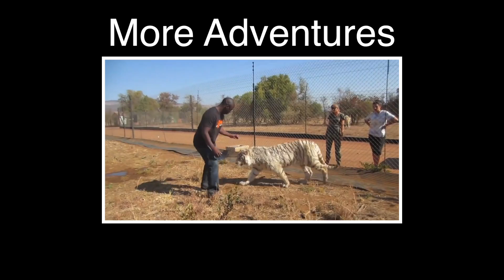Spartan Race 2014 Miami Florida (Full Race)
Spartan Race 2014 Miami Florida.  This was Super Spartan Race which is 8+ miles.  Sunday April 13th at Oleta River State Park in Miami Florida.  This was my 5th Spartan Race

For the latest in Obstacle races and mud runs news checkout Obstacle Racing Media

More Adventures

Spartan Race 2014 and Spartan Race 2015 Event Dates

4/26 Spartan Race Indianapolis - Haspin Acres | Indiana

5/3  Spartan Race  Colorado - Fort Carson US Army Base | Fort Carson

5/4  Spartan Race  Colorado - Fort Carson US Army Base | Fort Carson

5/10  Spartan Race  - Averill's Flathead Lodge | Kalispell

5/17  Spartan Race  Austin - Reveille Peak Ranch | Burnet

5/18  Spartan Race  Austin - Reveille Peak Ranch | Burnet

5/19  Spartan Race Montreal - Ski Morin Heights | Morin-Heights

5/24  Spartan Race Montreal - Ski Morin Heights | Morin-Heights

5/25  Spartan Race Montreal - Ski Morin Heights | Morin-Heights

5/31  Spartan Race Tri-State, NY - Tuxedo Ridge Ski Center | Tuxedo

6/1   Spartan Race Tri-State, NY - Tuxedo Ridge Ski Center | Tuxedo

6/7   Spartan Race Tri-State, NY #2 - Tuxedo Ridge Ski Center | Tuxedo

6/7  Spartan Race Toronto - Hardwood Ski & Bike | Oro Ontario

6/7  Spartan Race Monterey - Toro Park | Monterey

6/8  Spartan Race Tri-State, NY #2 - Tuxedo Ridge Ski Center | Tuxedo

6/8  Spartan Race Toronto - Hardwood Ski & Bike | Oro Ontario

6/14 Spartan Race Vancouver - Mount Seymour | North Vancouver

6/21 Spartan Race Quebec City - Le Massif | Petite-Rivière-Saint-François

6/22 Spartan Race Quebec City - Le Massif | Petite-Rivière-Saint-François

6/28 Spartan Race Salt Lake City - Soldier Hollow | Midway

6/28 Ottawa - Ski Edeilweiss | Central Ottawa

6/28 Connecticut - Mohegan Sun | Uncasville

6/29 Ottawa - Ski Edeilweiss | Central Ottawa

7/5 Edmonton - Rabbit Hill Snow Resort | Alberta

7/6 Edmonton - Rabbit Hill Snow Resort | Alberta

7/12 Philadelphia - Blue Mountain Ski Area | Palmerton

7/12 Halifax - Ski Wentworth | Alberta

7/13 Philadelphia - Blue Mountain Ski Area | Palmerton

7/26 Ottawa - Ski Edeilweiss | Central Ottawa

7/26 Washington DC - Wicomico Motorsports Park | Charlotte Hall

8/2 Pac West - Washougal MX Park | Washington

8/9 Boston - Amesbury Sports Park | Amesbury

8/10 Boston - Amesbury Sports Park | Amesbury

8/16 Hawaii - Kualoa Ranch | Kane'ohe

8/16 Calgary - Wild Rose MX Park | Alberta

8/16 Hawaii - Kualoa Ranch | Kane'ohe

8/16 Hawaii - Kualoa Ranch | Kane'ohe

8/17 Calgary - Wild Rose MX Park | Alberta

8/17 Hawaii - Kualoa Ranch | Kane'ohe

8/17 Hawaii - Kualoa Ranch | Kane'ohe

8/17 Hawaii - Kualoa Ranch | Kane'ohe

8/23 Virginia - Wintergreen Resort | Nellysford

8/30 South London - Pippingford Park | East Sussex

8/31 South London - Pippingford Park | East Sussex

9/6 Tri-State, NJ - Mountain Creek Waterpark | New Jersey

9/6 Red Deer - Heritage Ranch | Alberta GET INFO

9/7 Tri-State, NJ - Mountain Creek Waterpark | New Jersey

9/7 Cambridge - Carver Barracks | Saffron Walden

9/13 SoCal - Vail Lake Resort | Temecula

9/14 SoCal - Vail Lake Resort | Temecula

9/20 Vermont - Killington Resort | Vermont

9/20 Pennsylvania - Citizens Bank Park | Philadelphia

9/21 Vermont - Killington Resort | Vermont

9/21 Edinburgh - Winton House | Edinburgh

9/21 Vermont - Killington Resort | Vermont Ultra Beast

9/21 Vermont - Killington Resort | Vermont

9/27 Sun Peaks - Sun Peaks Resort | British Columbia

9/27 Chicago - Cliffs Insane Terrain Park | Marseilles

9/28 Yorkshire - Ripon | Yorkshire

9/28 Sun Peaks - Sun Peaks Resort | British Columbia

10/11 London - Pippingford Park | East Sussex

10/25 Sacramento - Van Vleck Ranch | Sacramento

10/25 Carolinas - Carolina Adventure World | Winnsboro SC

11/1 Milwaukee - Miller Park | Wisconsin

11/1  Spartan Race Dallas - Rough Creek Lodge & Resort | Glen Rose

11/8  Spartan Race Mississippi - Muddy Joe's | Kiln

11/15  Spartan Race Massachusetts - Fenway Park | Boston MA

Spartan Race Miami